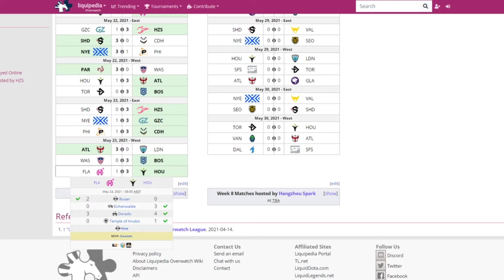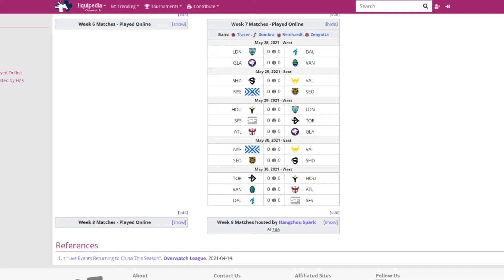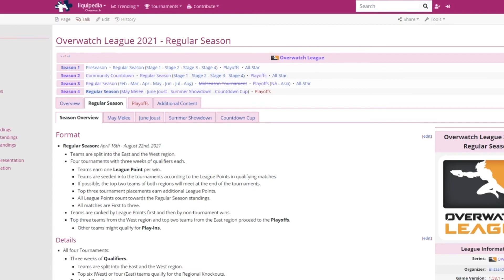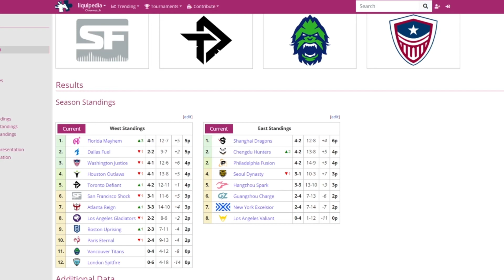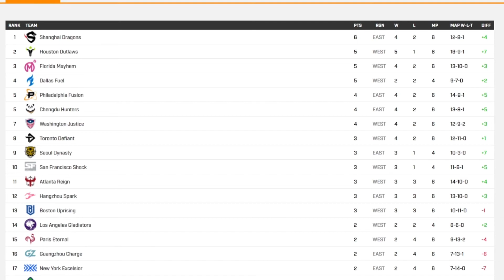OWL Week 6 Results June Joust (Hangzhou, Boston, Paris)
UPSETS ALERT UPSETS ALERT

Outro: OWL Season 1 theme